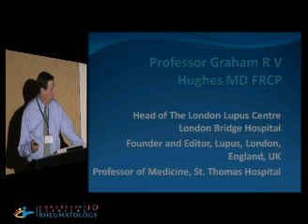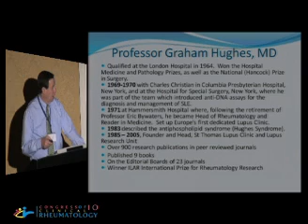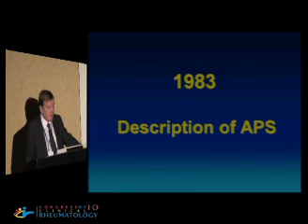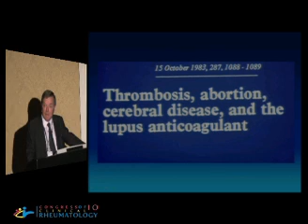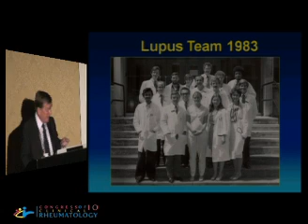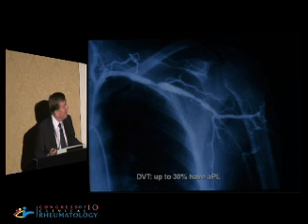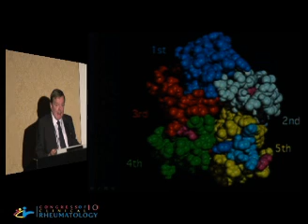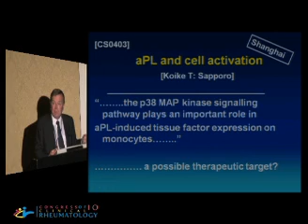Antiphospholipid Antibody Syndrome - Graham Hughes, MD, FRCP